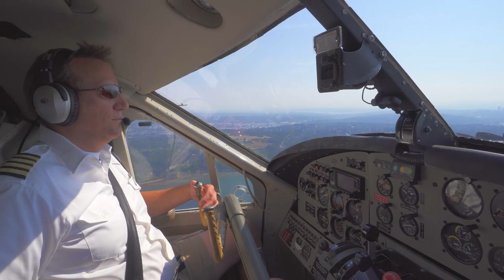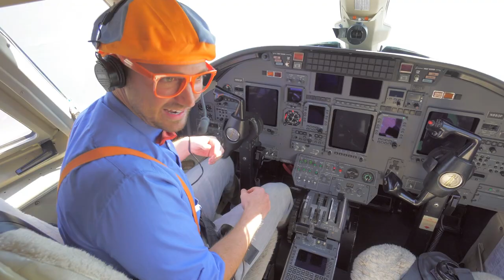Planes Song - Touch the Sky | Sing With Blippi | Kids Songs | Moonbug Kids